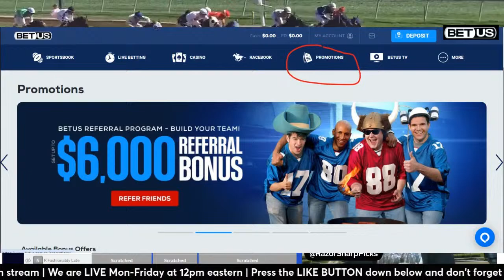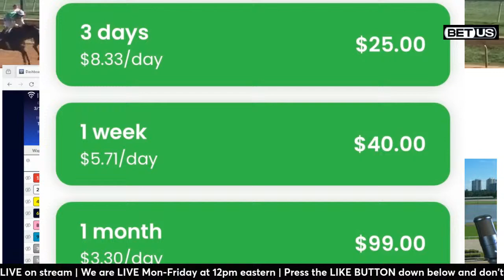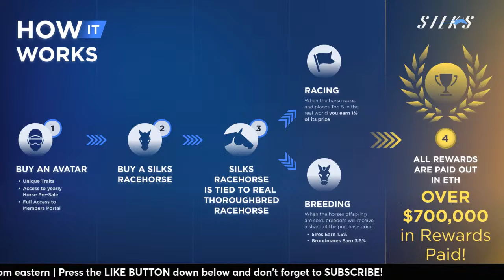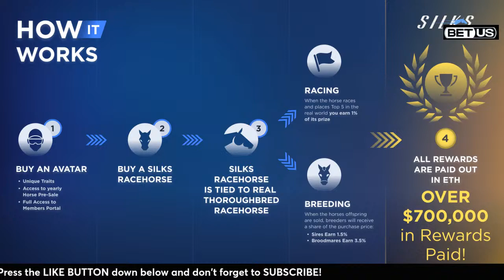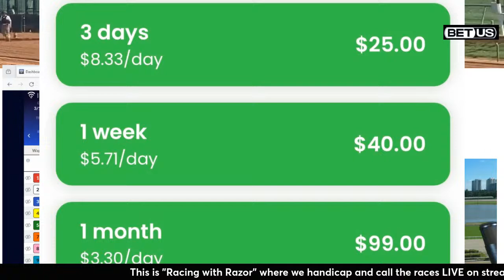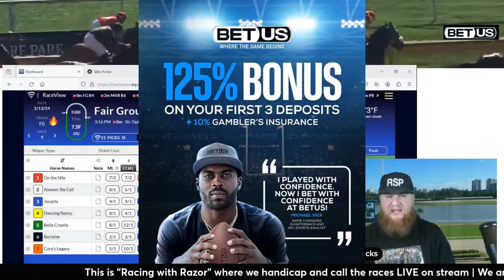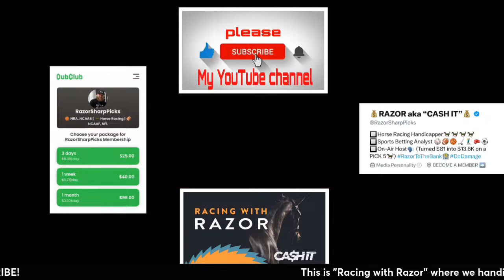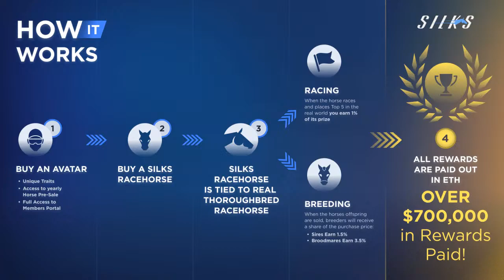LIVE Horse Racing action handicapping Tampa Bay Downs, Gulfstream Park, Parx Racing and more!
"RACING WITH RAZOR"

Horse racing picks LIVE at Gulfstream Park, Parx Racing, Tampa Bay Downs, Mahoning Valley, Turf Paradise, Fair Grounds and thoroughbred tracks all over North America with RazorSharpPicks and crew for Wednesday, March 13th, 2024.

Get ALL my HORSE and SPORTS picks here before the show starts

Join BetUS and get a 125% BONUS on your 1st THREE DEPOSITS

Game of Silks is digitalizing the sport of thoroughbred horse racing, offering players a unique opportunity to purchase digital representations of actual race horses as NFTs on the blockchain.

Racing with Razor is a horse racing handicapping live stream created to improve your play.  Hosted by RazorSharpPicks with guests from across the horse racing industry, the show reviews live horse racing with real-time handicapping tips, angles, wagering and an interactive chat room. Live betting, handicapping advice, and no commercials! America's Day at the Races! We will bring you unmissable moments from the world of horse racing, exclusive interviews and highlights from our specialist shows. So, if you love horse racing, this is the YouTube channel for you!

Gulfstream Park Live
Parx Racing Live
Mahoning Valley Live
Turf Paradise Live
Fair Grounds Live
Tampa Bay Downs Live

Gulfstream Park Stream
Parx Racing Stream
Mahoning Valley Stream
Turf Paradise Stream
Tampa Bay Downs Stream
Fair Grounds Stream

Gulfstream Park en vivo
Parx Racing en vivo
Mahoning Valley en vivo
Turf Paradise en vivo
Fair Grounds en vivo
Tampa Bay Downs en vivo